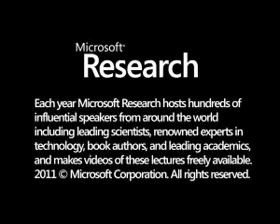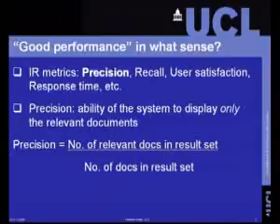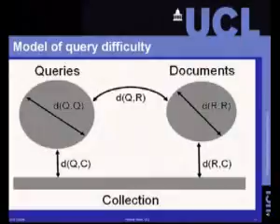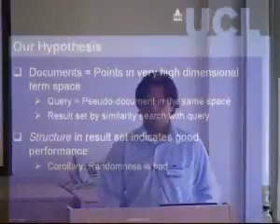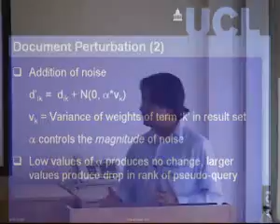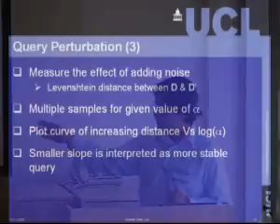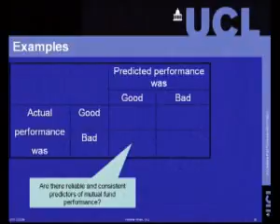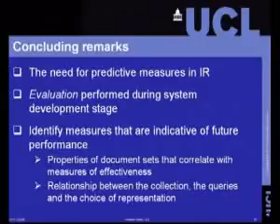Predicting the effectiveness of searches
Text retrieval systems are designed to generate a ranking of results deemed relevant to the input query. However, depending on the quality of each query, there is likely to be a variance in the performance on each query. This performance, measured in terms of standard metrics like Precision and Recall, can be calculated with the help of available relevance judgements in the research setting. But in the case of new incoming queries, how can the performance be estimated?    Being able to predict performance on a given query is particularly important because an acceptable level of performance needs to be provided for each individual query. Most users have experiences of issuing a query and either finding a relevant document immediately or spending considerable time and effort to no avail. These latter searches are frustrating to users and if sufficiently frequent, a search engine risks losing users. It is therefore critical that it is understood why searches fail. And since some failure is inevitable (a retrieval system cannot find a relevant document if it is not indexed) it is also important to predict when such failures occur in order to take remedial action.    There is therefore a considerable interest within the Information Retrieval community in estimating the effectiveness of search. This talk first surveys some previous efforts towards this end. Thereafter, four properties of the result sets of queries are described, these are (i) the clustering tendency (ii) the sensitivity to document perturbation (iii) the sensitivity to query perturbation and (iv) the local intrinsic dimensionality. Experimental evidence of the utility of these measures for the task of query performance prediction is then provided. Recent results published at SIGIR 2006 showed that a combination of these features results in the highest correlation with average precision reported to date.